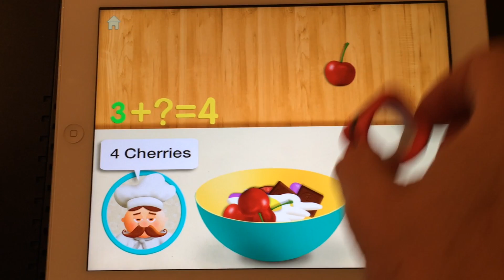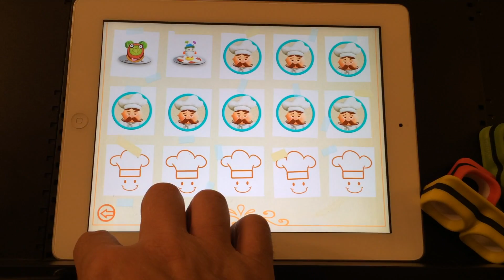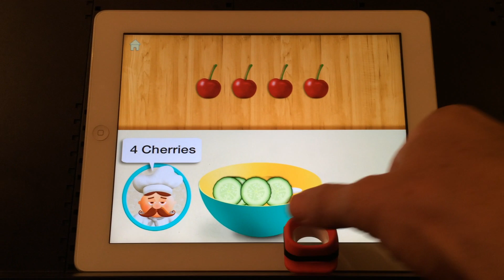Tiggly Chef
This is just one of the latest Tiggly apps, designed to work with a specialized set of capacitive unit blocks ($30, There's some exciting math pedagogy going on here; although these are very specialized activities that may not be very practical in many settings. Fortunately, the apps also work with old fashioned fingers (which are still free).